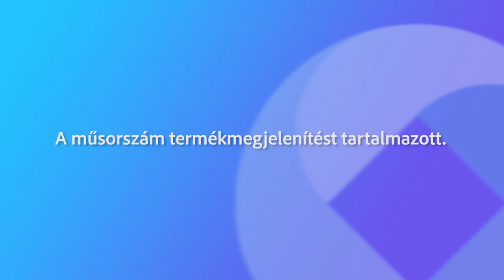Fehérvári Beszlégetések Szentgyörgyi Tamás